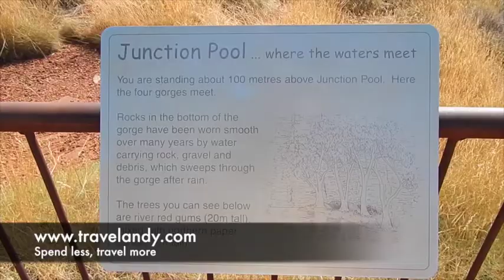Karijini and on the way back to Perth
Last part of the video clips of our Western Australia road trip